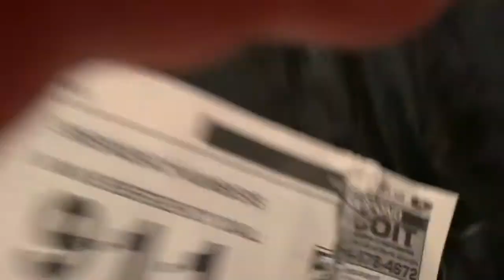Mo’DIY ~ Making my eyeball/mouth nightmare monster costume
Whenever I feel out of control of my life and romantic relationships I have dreams about my body falling apart. I really had a great time bringing those nightmares to the stage before Misc Edgewood this week. I love my life.

~ i thought that i didn't care
i thought i was love-impaired
but baby, oh baby
i don’t know what i’m gon do...

i’m cryin
cuz i love you 😢~

All photos at the end by Mark Morin